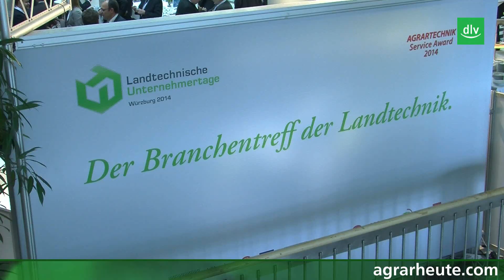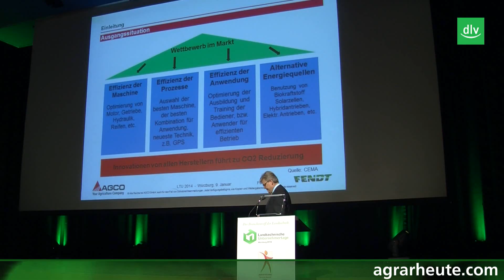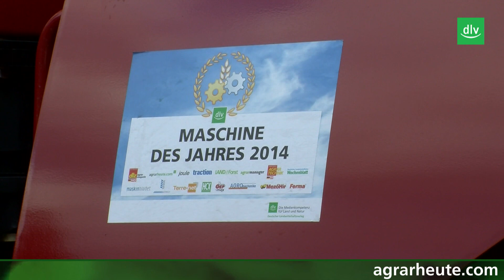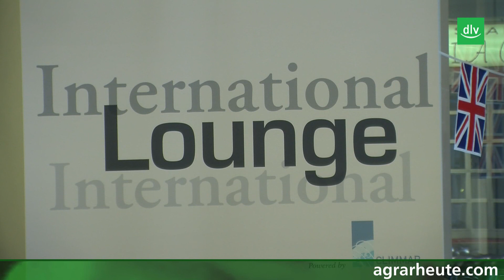Landtechnische Unternehmertage 2014 - Rückblick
Es erwartet Sie erneut ein breites Themenspektrum rund um die Landtechnik mit einem hochkarätig besetzten Referentenpanel aus der Landtechnik und Wirtschaft, sowie Keynote Speakern aus Politik, Wissenschaft- und Forschung.